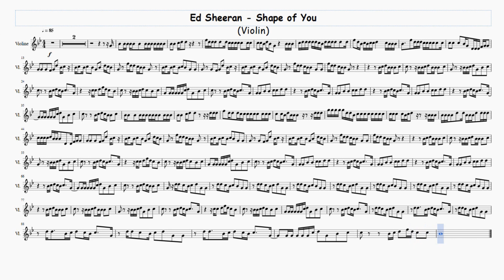Ed Sheeran Shape of You - Violin - Free Sheet Music